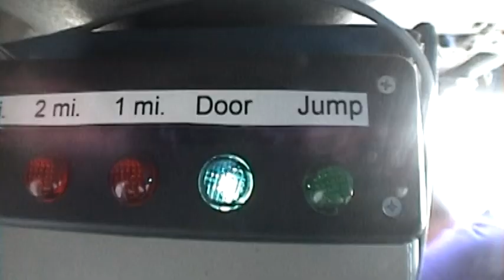Scott Packard goes skydiving!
Scott makes a tandem skydive at Paradise Skydives in Vinton Iowa on  August 10th, 2013